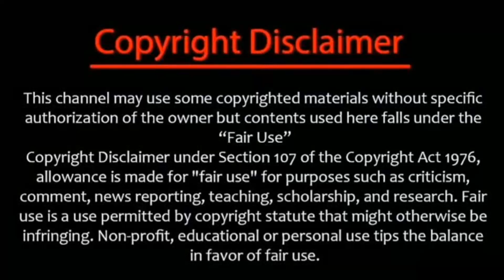Bakhtawar Last Episode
Hum tv ki trf se behtreen drama ka last episode a gia ha
New updates of drama
jis ka nazreen ka besabri se intazar ha uaki updates a gayi hain
|| Aj kia hony ja rha ha zror dekhin
Bakhtawar Episode last || aj kia hiny jan rha ha announced
Pakistan drama episode
Drama episodes
Mew drama episodes
Bakhtawar drama latest episode
Updates drama
Drama updates
Latest hum tv drama episode
Main Darweesh Ho
Last episode of bakhtawar
Bakhtawar last episodes
Last episode updates
Pakistani drama last episode
Important
Note.
We are not the owner of images sound track or music. We dont own the material.